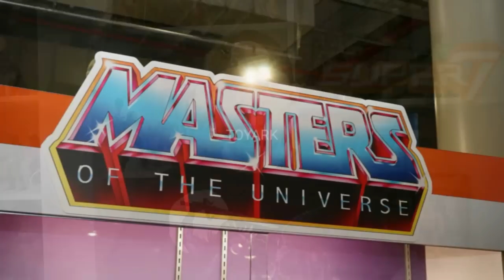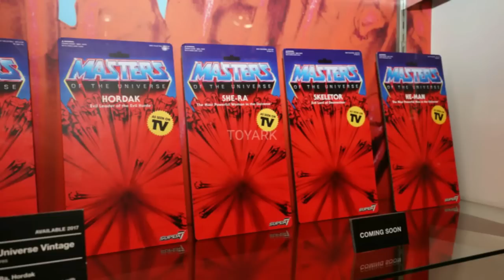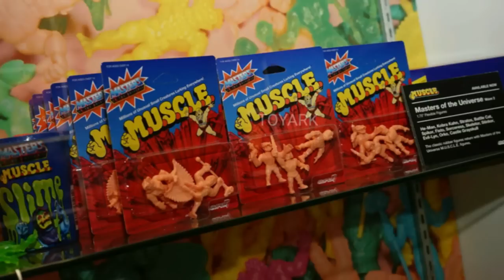MOTU en Toyfair 2017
Repasemos lo que nos mostró Super 7 en la Toyfair 2017
La verdad que ha sido super emocionante.
Actualizando la info:
Lo que sabemos

- No han dado precios aun
- Para comprar las figuras se tendrán que comprar las 4 o nada, no se venderán individual por personajes.
- Al parecer puede que se cambien los nombres al final del pack de la linea 88
- Aun no se sabe cuando se podran hacer las pre-ordenes
- Las figuras vintage se venderan en tiendas regulares no solo en linea.
- A la She-Ra vintage le faltan arreglos, le arreglaran la falda
- Consiguieron el molde de He-Ro original para poder hacer la nueva figura